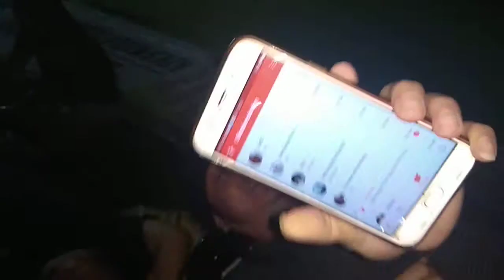LIPUTAN VJ SUNTER DANAU